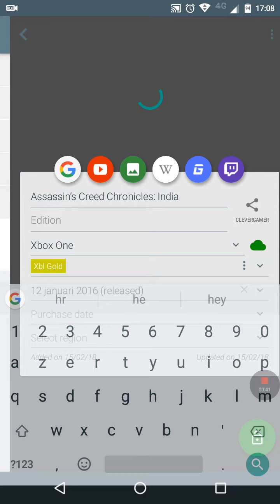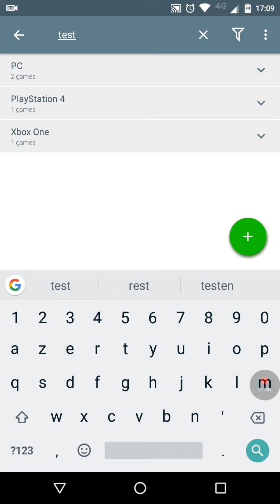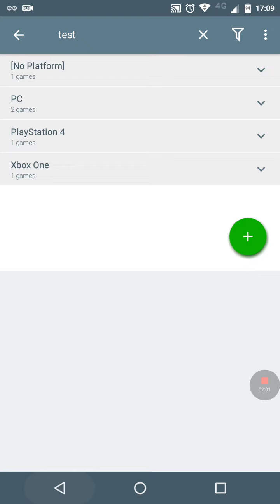My Game Collection Android - Total game count bug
A small bug i noticed while searching for games that happens sometimes to me, it displays the wrong total game count after going to the details page of a search game and going back to main screen where you see all the games